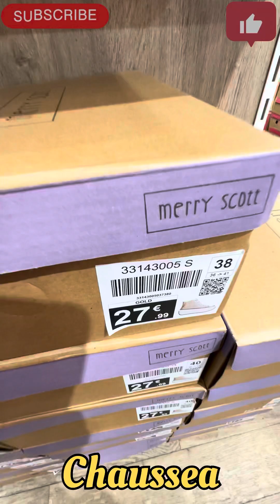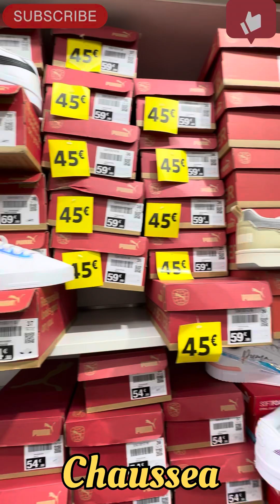New trendy Shoes and boots || Chaussea || last sale❗️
This video I made in outlet of shoes  I saw boots and shoes collection on sale and some new arrivals so captured for my viewers and all you will find in good prices.

Shoes sale at Chaussea
Boots are on sale

Thankyou 😍☺️